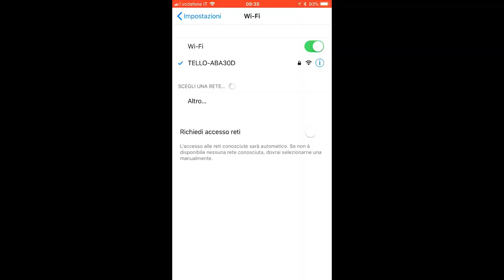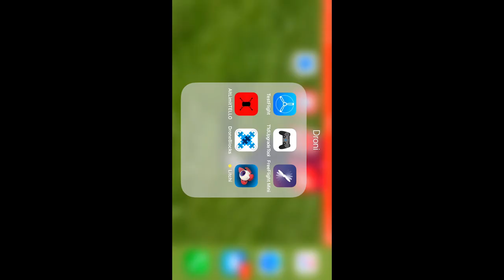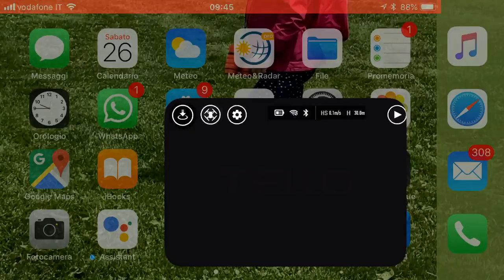DJI TELLO SBLOCCHIAMO E PROVIAMO LIMITE ALTEZZA ALTITUDE LIMIT FOR TELLO ITA!!!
Attrezzatura di Volo

         ❖❖❖❖❖❖❖❖❖❖❖❖❖❖Contatti❖❖❖❖❖❖❖❖❖❖❖❖❖❖❖